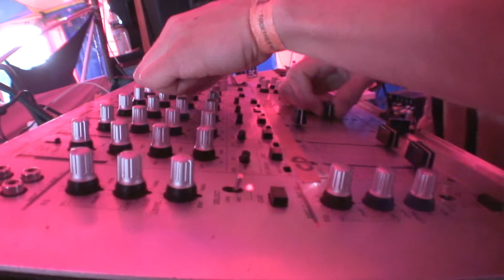Jahbo @ Cosmo Festival 2011 (Part 1)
Jahbo ★ Parvati Records ★ [ LIVE ]  @ COSMO FESTIVAL 2011

Jahbo was born as Rolike Bunzendahl in 1981 in a hippy society in the north of Denmark. As an original member of Parvati Records, he started to release and represent the label and act as a confidential person for Giuseppe ParvatiRecords. Together they pioneered a special base for this extraordinary music label. His tracks, known by all who love the Parvati sound, have a special charm of a tripped-out, mushroomy atmosphere. Morphing soundscapes, wobbling basslines, a splash of the right humor, twisted effects and surrealistic leads are a defining earmark of Jahbo's music. Playing around the globe at many major festivals and parties, he has become an integral part of the scene. Exceptional live gigs and absorbing DJ sets are to be expected.